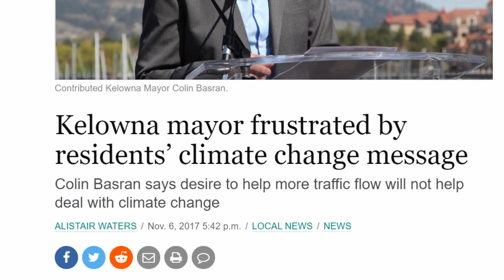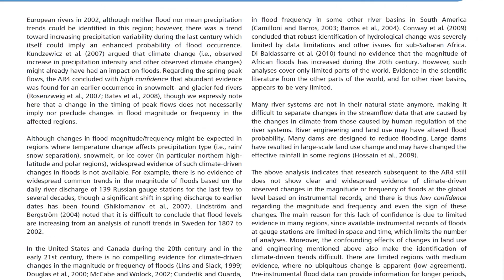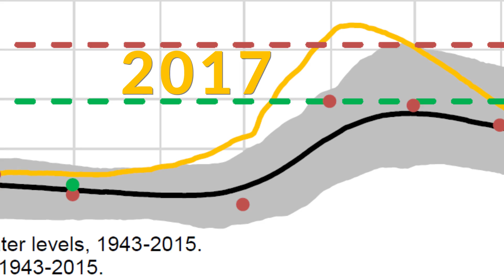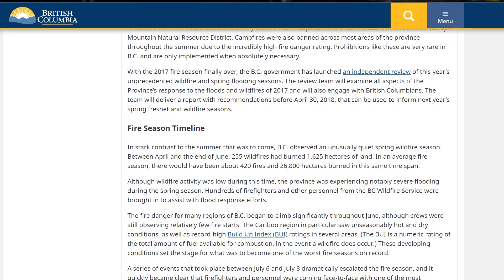An in-depth story of how politicians blame climate change for everything.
Dr. John Robson looks at claims that drivers in Kelowna, BC contributed to flooding and forest fires by emissions from their exhaust pipes and their mayor's view that he should not fix the roads lest it endanger the Earth.